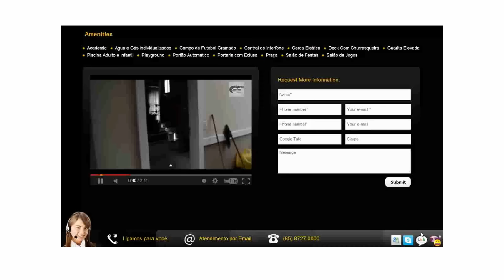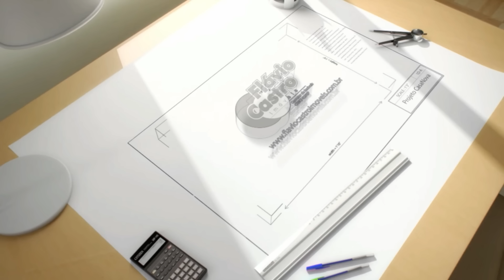CASAS NAVAL - CASA DUPLEX SOLTAS NA LAGOA REDONDA EM FORTALEZA CEARA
CASAS NAVAL -- CASAS DUPLEX SOLTAS NA LAGOA REDONDA EM FORTALEZA/CE

O Residencial Casas Naval, está situado na Lagoa Redonda em Fortaleza/CE, nas proximidades da Naturágua e Avenida Washington Soares.

Casas: 02 Casas Duplex

Área Privativa: 156,00m²

(03 Suítes sendo 01 Reversível)

(Pavimento Térreo)

• Sala de Estar e Jantar,
• Cozinha Tradicional,
• Área de Serviço Coberta,
• Suíte Reversível,
• Banheiro Reversível,
• Piso Porcelanato Polido,
• Portas em Esquadrias Brancas com Vidros Verdes,
• Frente Gramada com Chuveirão,
• Churrasqueira no Quintal,
• Instalação Para Air-Split nas Suítes,

(Pavimento Superior)

• Suíte 02 com Varanda,
• Suíte Casal com Varanda,

Area do Terreno: 4,50m x 45,00m = 202,05m²

Vagas de Garagem: 03

(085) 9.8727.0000 (OI) (What's App)
(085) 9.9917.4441 (TIM) (What's App)